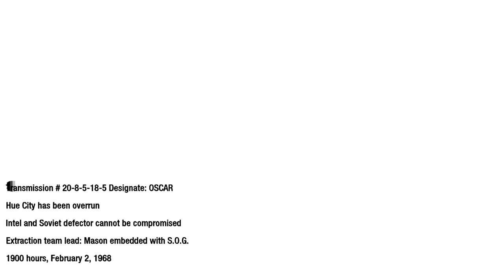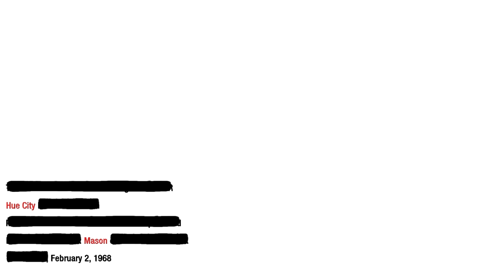Call Of Duty : Black Ops Walkthrough- Mission 6(The Defector) Stealth Gameplay PC HD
If you would like to buy Call of Duty: Black Ops

This is the Sixth level titled "The Defector".  This is the Sixth part of a complete gameplay walkthrough of Call of Duty: Black Ops  Played on the PC.

Developer: Treyarch
Publisher: Activision